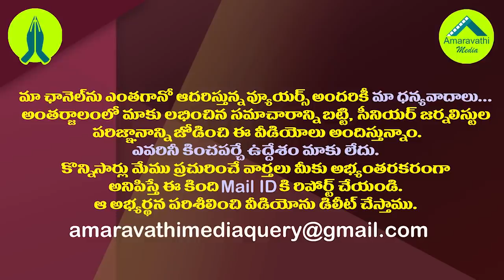జగన్ కలిసి వచ్చిన వెంటనే సుజనా చౌదరికి అమిత్ షా షాక్.!| Amit Shah Gives Clarity to Sujana Chowdary